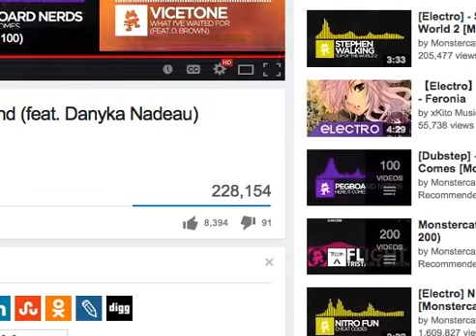Avalanche On Onemorelevel!!! Failing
This is my first video on philzilla101 the CHANNEL. If you want to play avalanche the game just go to onemorelevel.com and go to the all section.